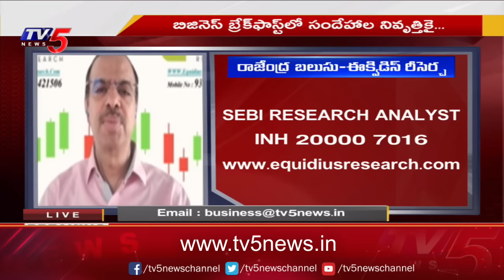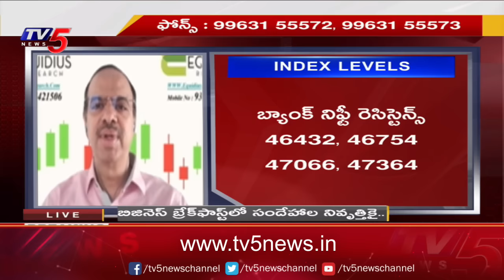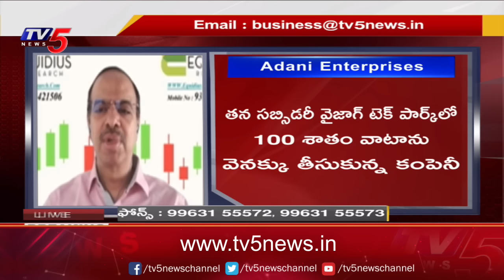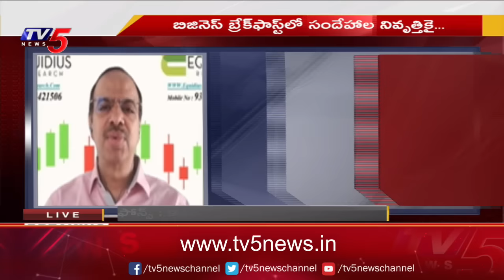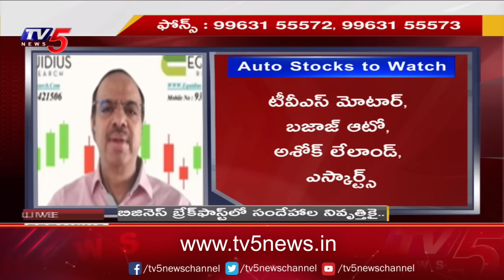Business Breakfast | Stock/Share Market News | 01-03-2024 | TV5 News Live